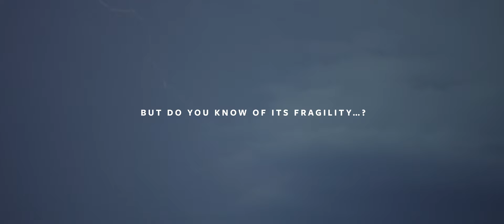“Endless Beauty” shot on Alpha 7S III | Sony | α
Discover the short movie "Endless Beauty" by photographer, filmmaker & cinematographer Chris Schmid, using the Sony Alpha 7S III.

Sony Lenses used for this film:
FE 200-600mm F5.6-6.3 G OSS
FE 70-200mm F2.8 GM OSS
1.4x Teleconverter Lens